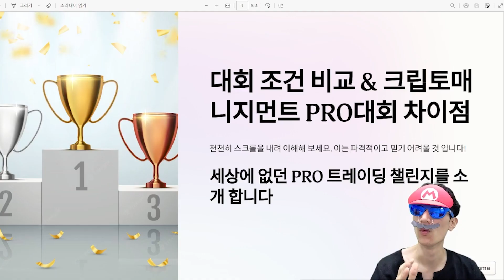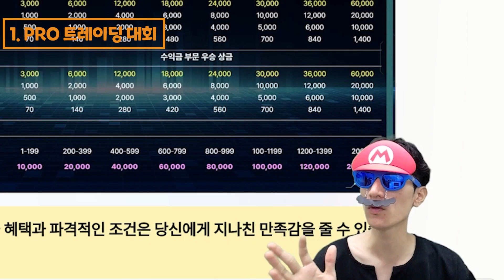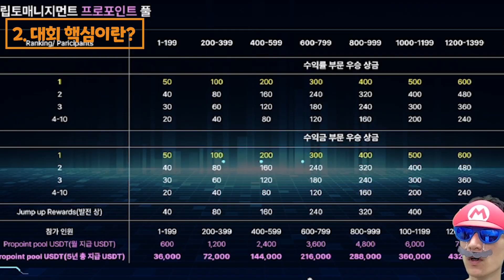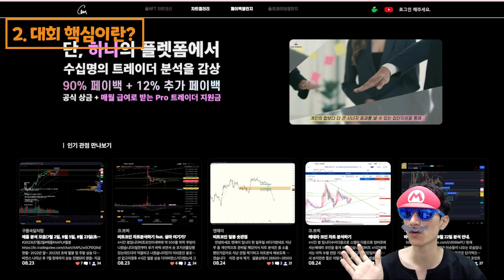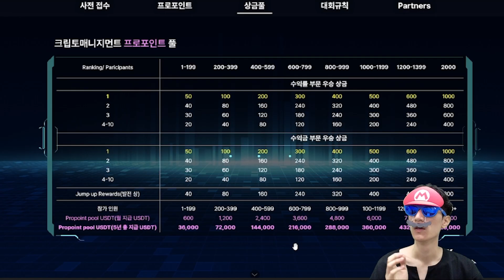PRO 트레이딩 대회│역대급 상금! 5년간 매달 1000달러 지급? - 주멕스 거래소기반 대회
[🏠 PRO트레이딩 대회 관련 링크 모음]
"세상에 없던 프로대회 참가링크"
1.우측상단 회원가입을 하고
2.참가금 500$를 입금한 다음
3.등록하기 버튼을 통해 참가신청

⏱TIME TABLE
00:00 PRO 트레이딩 대회
00:27 PRO 트레이딩 대회 소개
02:18 대회 핵심 내용
03:54 영상을 마치며
04:27 아웃트로

트레이딩 하시는 분들 주목! 오늘은 우승시 5년간 연금을 탈 수 있는 트레이딩 대회가 있다고 해서 소개시켜드리려고 합니다.
PRO 트레이딩 대회! 바로 한번 만나보시죠!

PRO트레이딩 대회란 무엇이냐,
여러분들도 익히 아시는 트레이딩 대회!
각종 거래소들에서 자체적으로, 또는 인플루언서분들을 통해서 일정량의 상금을 걸고 트레이딩 대회를 개최하고는 하는데
PRO트레이딩 대회는 기존 상금과 더불어 PRO 지원금까지 지원해 준다고 합니다.

쉽게 말해 지금 보시는 ZOOMEX거래소 트레이딩 대회에서 2000명의 대회 참가자가 있다고 봤을 때 1등에서 10등까지 순위권에 들게되면 이렇게 1등은 6만달러, 10등은 1400달러 등으로 상금을 받게 되는데 여기서 추가적인 보상으로 PRO포인트 풀로 이렇게 추가적인 보상을 받아가실 수 있는것이죠 근데 보면 1등이 1000달러? 뭐 추가로 주는거니까 나쁘진 않네 하실 수 있는데
중요한건 1회성으로 끝나는 보상이 아닌 5년간 매달 1000달러씩 지급 된다는 겁니다.. 한마디로 연금 형식의 보상이다 보니 만약 1등을 하시게 되면 대회상금 이외에 약 1000달러를 5년, 총 60개월간 지급받으시게 되는거죠

그리고 만약 9월 대회에서 1등, 10월 대회에서 10등을 하시게 되어도 중첩 보상으로 진행되어서 순위권에 들기만 하신다면 보상을 계속 쌓을 수 있다는 점도 획기적이었네요 여기서 놀라운점은 단순히 순위권에 들어야만 혜택을 받느냐?
이건 또 아니었던게 발전상이라고 해서 기존보다 수익률 등의 요소로 발전하는 모습을 보인 트레이더들은 인플루언서 방송 등을 통한 추첨으로 발전상을 지급한다고 하는데, 이 발전상? 동일하게 5년간 지급되고, 2등과 동일한 혜택을 받아갈 수 있었네요
초보 트레이더 분들이시라도 꾸준히 투자하시는분들은 이 발전상을 노려보는것도 괜찮겠네요

그리고 핵심으로 봐주셔야하는 내용이 뭐냐면 사실 이런 큰 보상이 주어진다고 하면 러그풀 아니야? 보상으로주는 코인 가격이 떨어지면 연금이든 뭐든 내가 받을 돈이 적어지는거 아니야? 라고 하실 수 있는데
보상 부분을 보면 자체코인이나 특정 토큰이 아닌 스테이블 코인인 USDT로 지급이 됩니다.
그렇기 때문에 좀 더 안전하고 균일하게 보상을 받으실 수 있다는거겠죠?
그리고 러그풀의 경우, 우선은 거래소에서 진행되는 대회 기반이기 때문에 기존 보상만 챙기셔도 본전이라 사실 기존에 트레이딩 대회를 즐기시는 분들이시라면 리스크는 없다고 보면 되고, PRO트레이딩 대회를 주최하는 크립토매니저먼트 라는 곳은 이미 법인으로 운영중인 회사이기 때문에 하루아침에 먹튀할 걱정은 상당히 적다고 볼 수 있고, 혹시나 그런 피해를 입으시더라도 바로 고소장 엔딩이죠ㅋㅋㅋㅋ 그리고 이런 불안감을 해소해주기 위해 프로포인트 보상에 대한 계약서까지 작성할 수 있다고 하니 이 부분은 조금 더 신뢰가 가긴하네요!

참여만해도 스타벅스 톨사이즈 커피도 제공해주신다고 하니 커피도 한잔씩 받아가시면서 연금도 노려보시면 괜찮을 것 같습니다~!

추가적인 정보로는 크립토매니저먼트 홈페이지를 보면 이런식으로 여러 분석이나 관점들을 공부할 수 있더라구요 트레이딩을 즐기시거나 아니면 본격적으로 뛰어들어보실 분들은 이런 관점들이나 여러 분석들도 읽어보시면서 좀 더 수월한 투자를 이어가시면 좋을 것 같아보입니다.

오늘은 이렇게 크립토매니저먼트의 PRO트레이딩 대회에 대해 알아보았습니다!
지금까지 트레이딩 시장에 이런 획기적인 프로젝트는 찾아보지 못했었는데
내용을 보니 너무 유용할 것 같아서 영상을 제작하게 되었네요

관심있으신 분들은 고정댓글에 관련 링크들을 정리해둘테니 한번씩 봐주시면서 혹시나 상금타시게 되면 저한테 소개비로 아이스크림 하나씩은 쏴주셔야 하는거 아시죠?